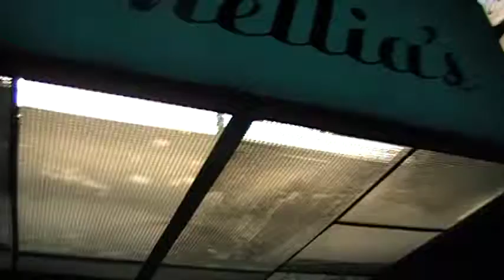SoTa PoP gOoNz T.V. Presents: Tell It How It Is Tues. with Ace of Fast Balling Ent.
Ace tell u whats good plus more